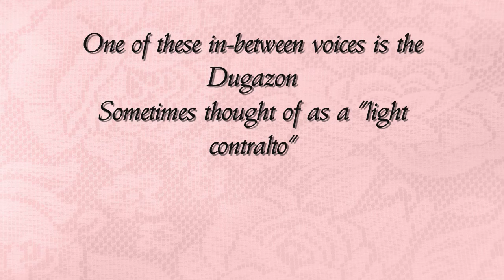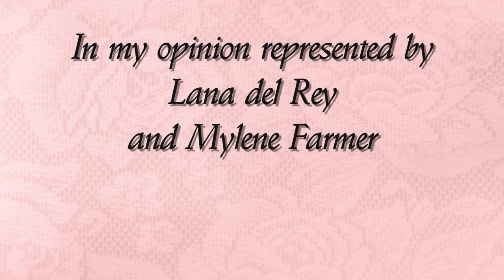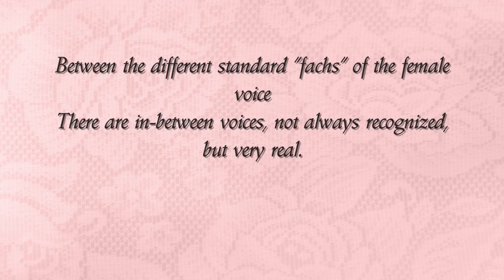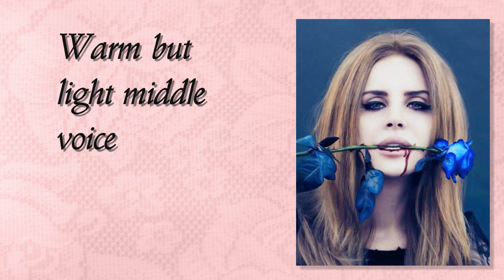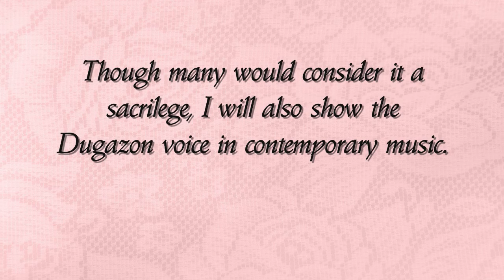Hybrid Voice Types Pt. 1 - Dugazon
So many people ask me about this that I decided to make a series of videos about the hybrid female voice types. These are my own observations and opinions